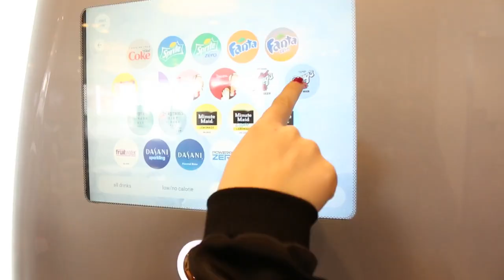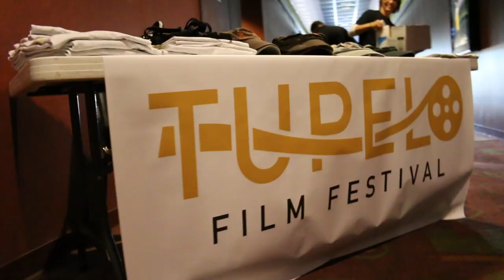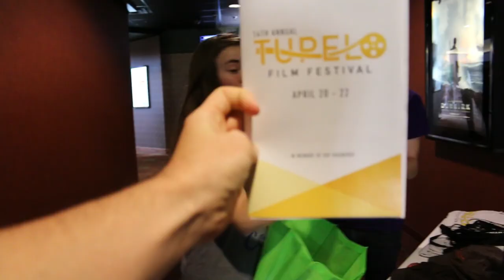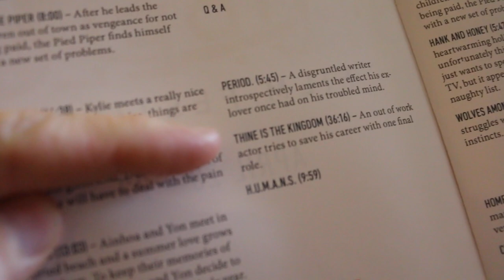Our First Ever Film Festival Submission/Acceptance! (Vlog: Day One)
This is a vlog we did while traveling to our first ever film festival!!!